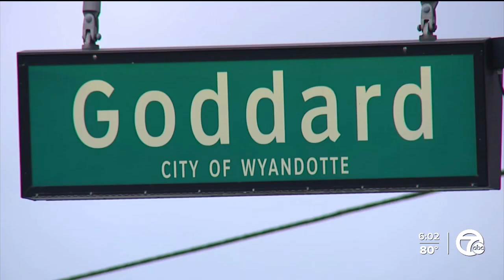Wyandotte police say high-speed chases are a problem growing at a rapid rate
On August 31, around 3:45 a.m., Wyandotte Deputy Chief of Police Archie Hamilton said their team, "got a call in the 400 block of Fourth Street that we just had a car stolen."